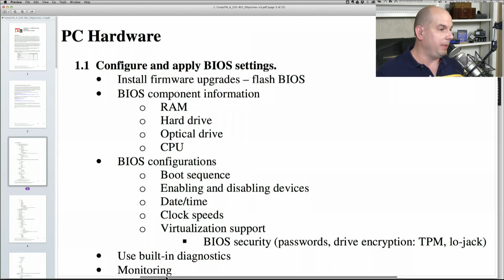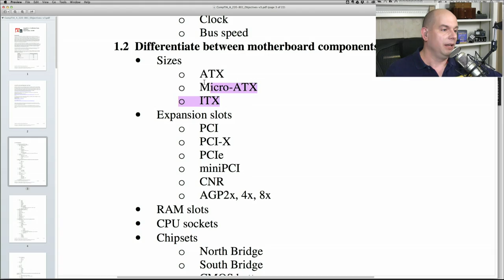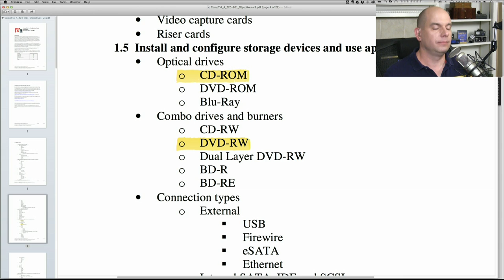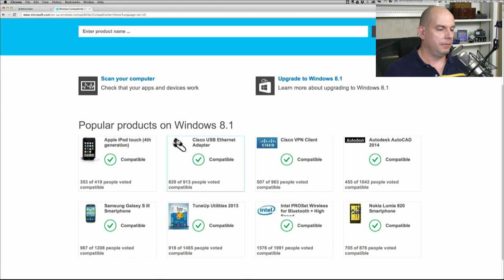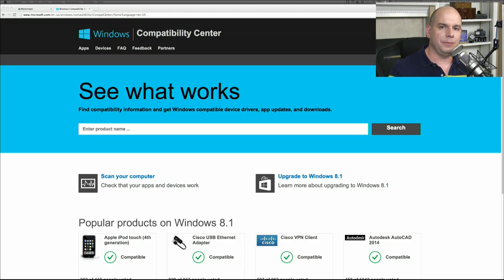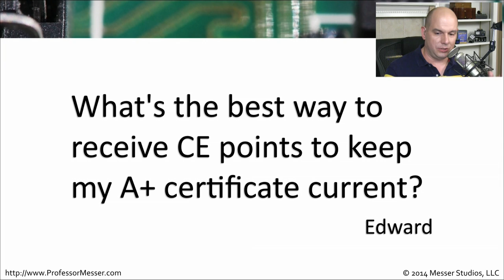Professor Messer's A+ Study Group After Show - June 2014